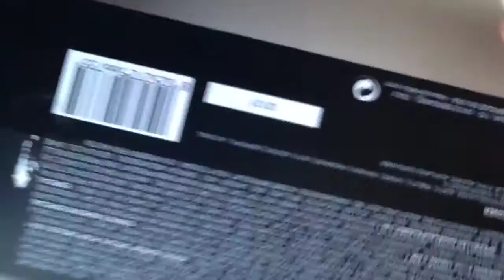Comment Poser des Nail Patch?🌑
Eh toi! Oui toi! Déroule!🎀

🌑Voici une vidéo pour vous montrer comment appliquer des Nail Patch de la marque Kiko! J'espère que cette vidéo va vous plaire!
PRODUITS UTILISÉS:
-Base Coat (Yves Rocher)
-Vernis Rose pour French (Golden Rose-50/Rose French)
-Nail Patch Kiko (Kiko-Ready To Go Art Coat)
 Manucurez-vous bien!💅